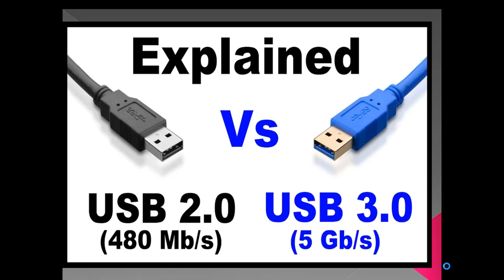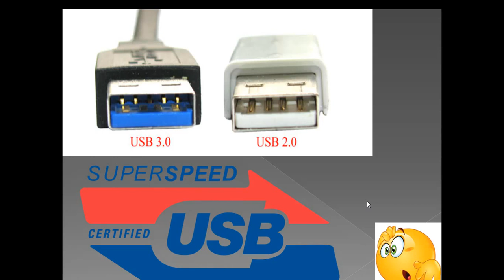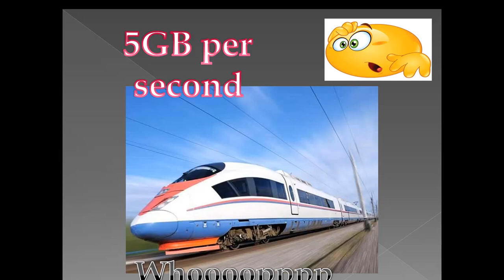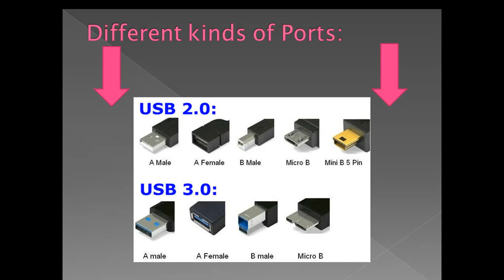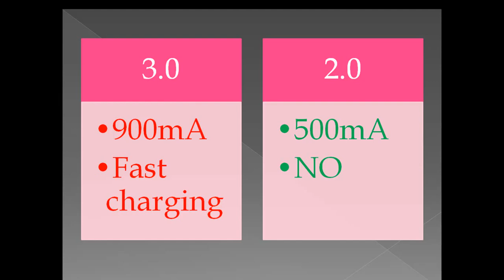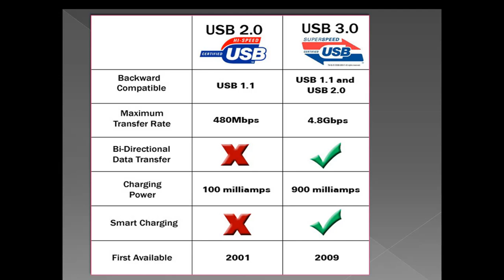what is the difference between USB 3.0 and 2.0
USB 2.0 Vs USB 3.0 Comparison Explained
What's The Difference Between USB 2.0 & USB 3.0?
Advantages of USB 3.0 Explained
नमस्कार दोस्तों, आपका बहुत बहुत स्वागत है हमारे चैनल "Tech Talkies" में, मैंने यह चैनल मेरे उन सभी दोस्तों के लिए बनाया है जो टेक्नोलॉजी के बारे में अपनी भाषा में जानना चाहते है,"Tech Talkies" चैनल में आपको रोज़ाना एक नयी वीडियो मिलेगी जहा मैं कोशिश करूँगा आपको मोबाइल और कंप्यूटर की दुनिया के बारे में कुछ जरुरी बातें बताने की|
Hello friends, Welcome to "Tech Talkies", We created this channel on 29th May 2017, our motive behind creating this channel was to make Easy to Understand, Tech Videos in Hindi, and We wanted each and every Individual whoever is interested in technology to be able to understand it in the easiest possible way, We(Badrish Kumar Shukla and Vikas Mishra) are two members in this channel who are tech graduates, doing this as our Hobby, We post a new video daily, on topics that create the most confusion, Please SUBSCRIBE to "Tech Talkies", Thanks. जय हिन्द, वन्दे मातरम|

For any suggestions, you are always welcome.